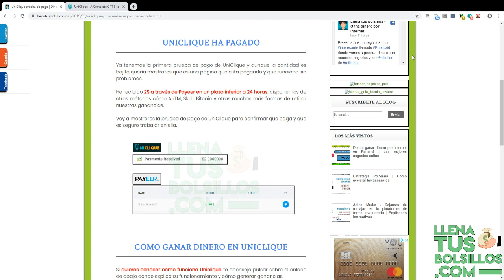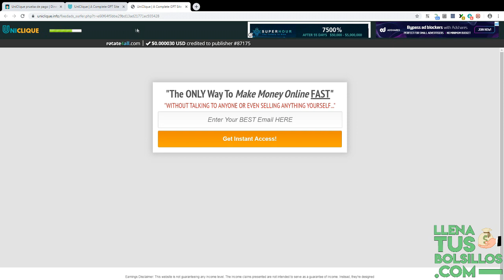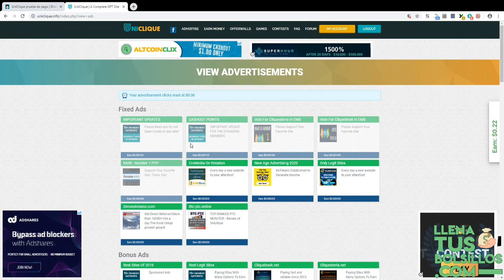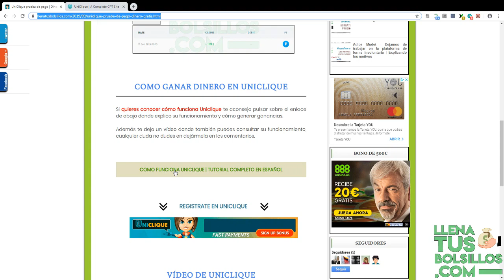El primer pago de UniClique | Dinero gratuito desde casa con anuncios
🔴  NUEVO VÍDEO   🔴

Ya tenemos el primer pago de la ptc UniClique donde por ver anuncios y completar tareas o en cuestas vamos a generar ingresos.

Es una de las páginas que hace poco añaidmos y que esta funcionando bastante bien, muy recomendada para ganar dinero gratis.

● Llenatusbolsillos.com